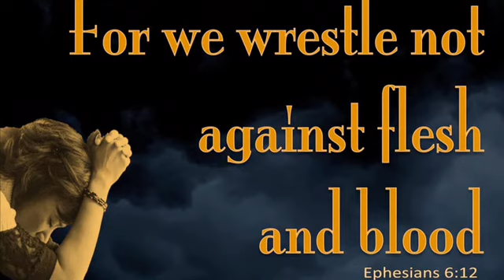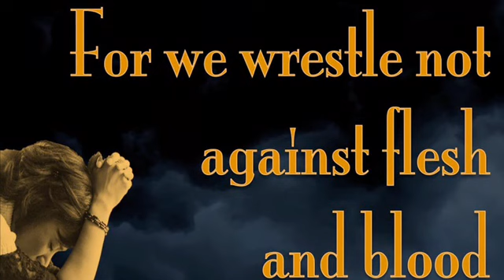POST TRAUMATIC SPIRITS DISORDER (PART2)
For he that soweth to his flesh shall of the flesh reap corruption; but he that soweth to the Spirit shall of the Spirit reap life everlasting. Galatians 6:7-8